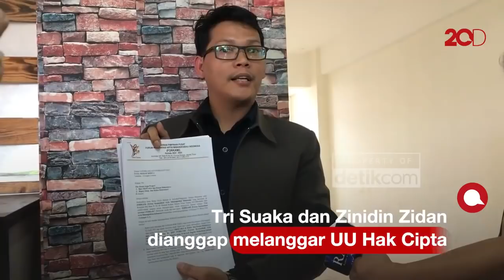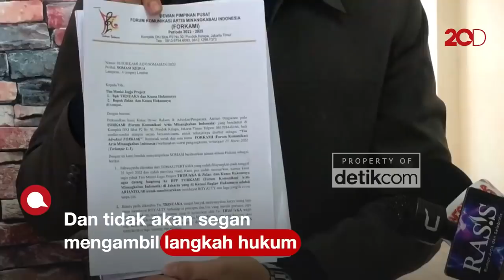Tri Suaka dan Zinidin Zidan Digugat Rp 10 M hingga Terancam Dipolisikan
Tri Suaka dan Zinidin Zidan tengah tersandung masalah bertubi-tubi. Kali ini giliran Forum Komunikasi Artis Minang Indonesia (Forkami) yang melayangkan somasi kedua untuk mereka.